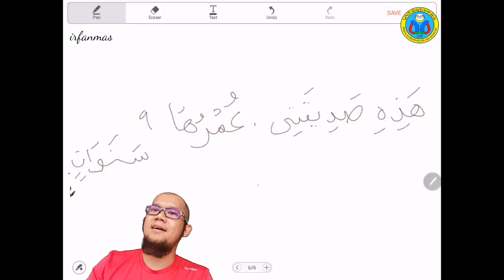Bahasa Arab Tahun 3 m/s 39 oleh Ustaz Irfan Masiri